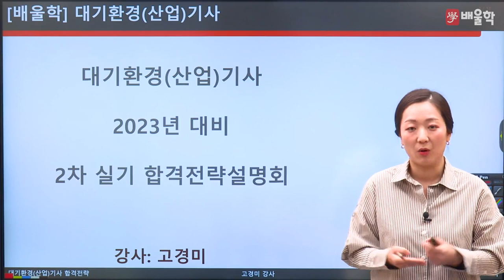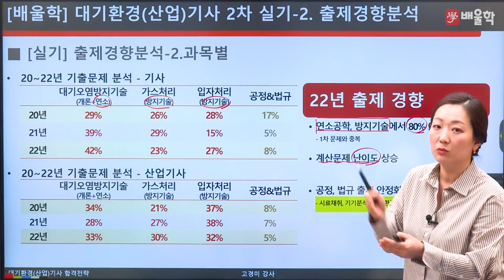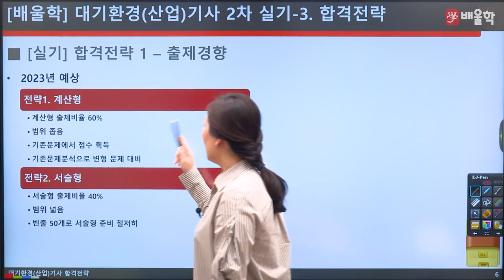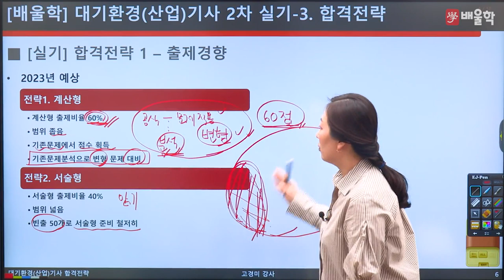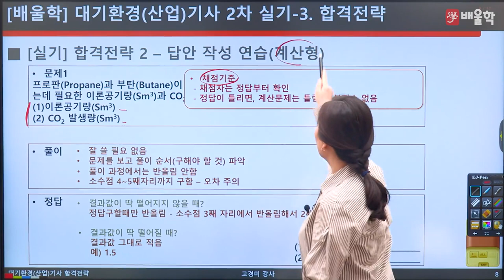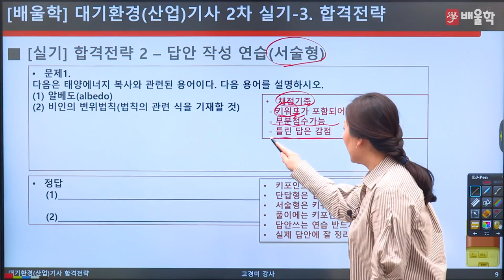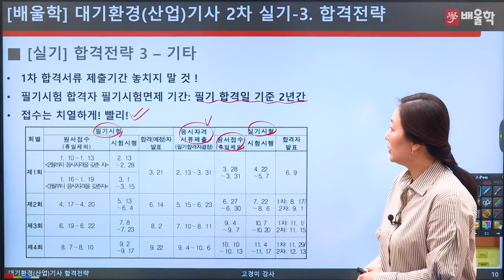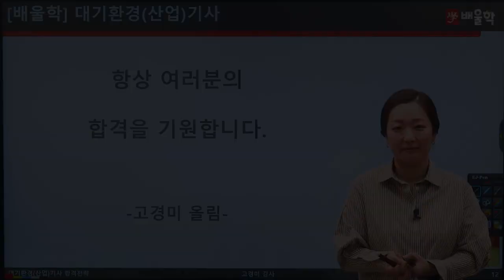[대기환경기사 실기] 2023 대비 대기환경기사 실기 합격전략설명회 - 고경미 교수님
2023년 대비 대기환경(산업)기사 실기 합격전략설명회

대기환경(산업)기사 시험에 대한 모.든.것!